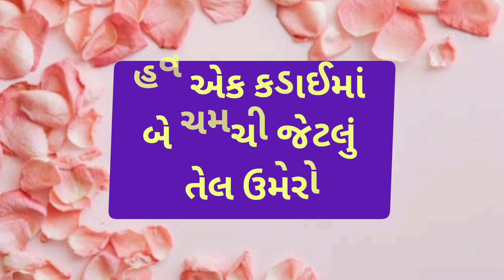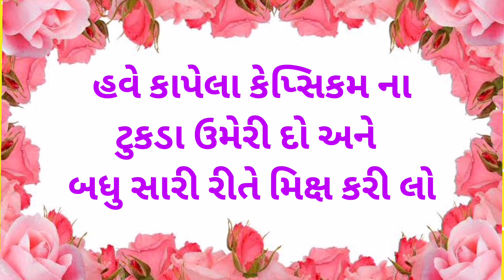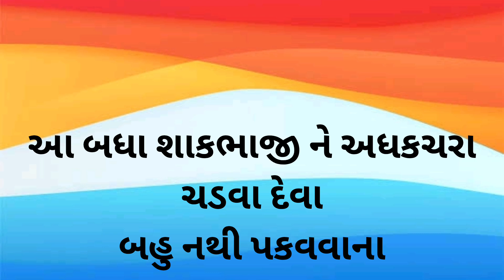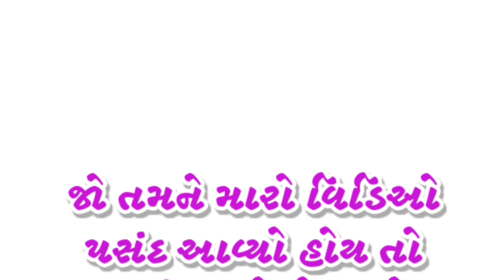બાળકોના લંચબોક્ષ માટે શ્રેષ્ઠ રેસીપી વધેલી રોટલી ના પાસ્તા. પાસ્તા.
બાળકોના લંચબોક્ષ માટે શ્રેષ્ઠ રેસીપી વધેલી રોટલી ના પાસ્તા.

CHANDNI RECIPE માં તમારું સ્વાગત છે. મારી રેસીપી અને વિડિઓ પસંદ આવે તો વિડિઓ લાઈક કરજો, શેર કરજો, અને મારી યુટ્યુબ ચેનલને સબસ્ક્રાઈબ જરૂર કરજો.
ચેનલ સબસ્ક્રાઈબ કરવી એ બિલકુલ ફ્રી હોય છે.
તમારો સહકાર એજ અમારી સફળતા છે.